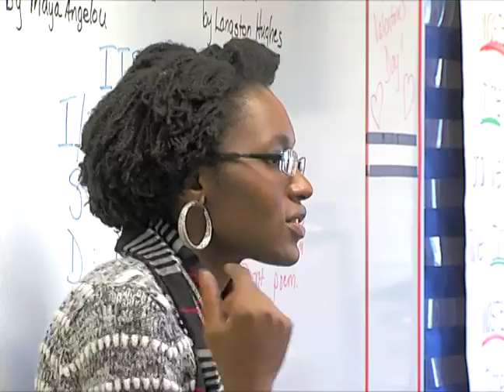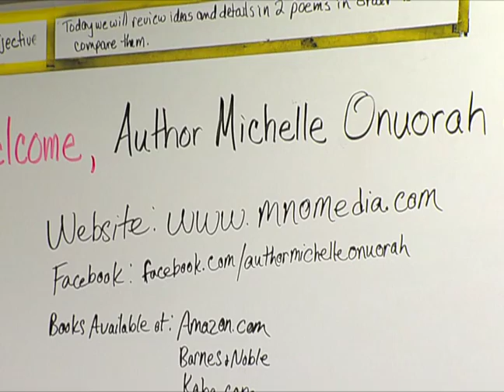Charles County Public Schools NewsBreak: 2-27-15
It's a celebration of student success in this episode of NewsBreak. Anchor Maya Kidane will introduce you to the 2015 Charles County Spelling Bee champion, a record-setting wrestler and a former graduate who is now a best selling author. This episode features students from Mattawoman Middle School.